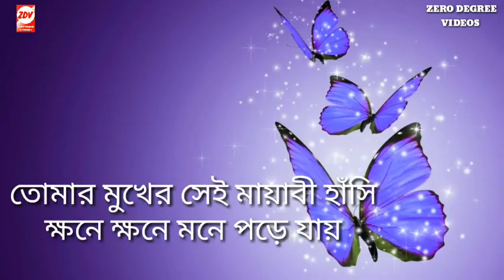best bangla song_bulini tumay ajo bulini ami